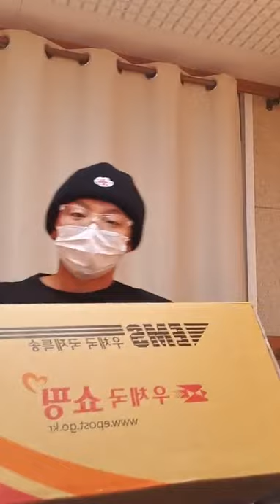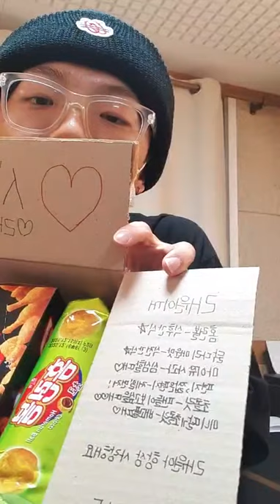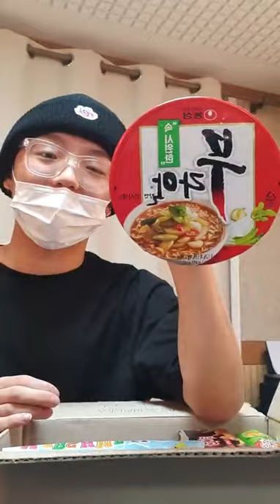210221 래원 라방 Full | Layon IG Live